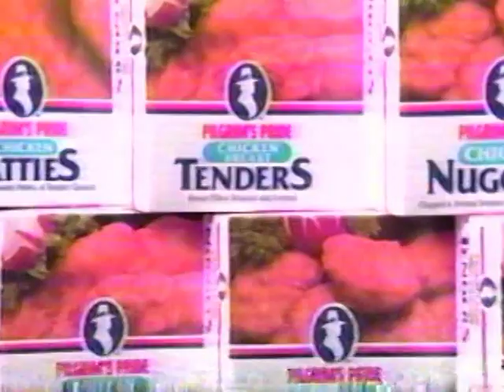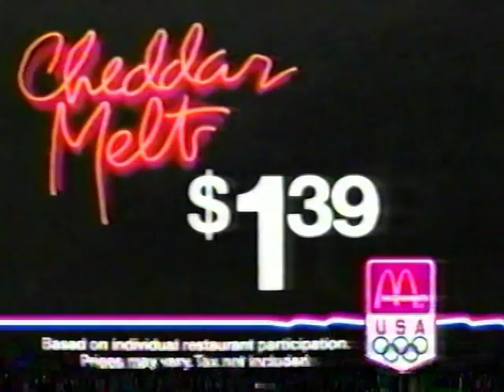KDKA-TV Air Check From 02/17/88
Here is another fairly nice KDKA-TV, Pittsburgh, PA aircheck featuring two "Eyewitness News" "Newsbreak"s with Patti Burns along with the following:
Giant Eagle "Fresh Fish Update" spot, TINA TURNER on "Evening Magazine" promo, "Pilgrim's Pride" Chicken spot (actually VERY funny!), "Stove Top Stuffing" spot featuring JONATHAN WINTERS, "Pittsburgh Broadway Series" promo for "Can-Can" featuring CHITA RIVERA and THE ROCKETTES, a McDonald's spot, "Black History Month" PSA featuring Patrice King Brown, "Pittsburgh 2-Day" promo featuring Patrice King Brown, Pennsylvania Bar Association PSA with Wayne Van Dine and an Airport Hyundai commercial.  Recorded on Wednesday, February 17, 1988...